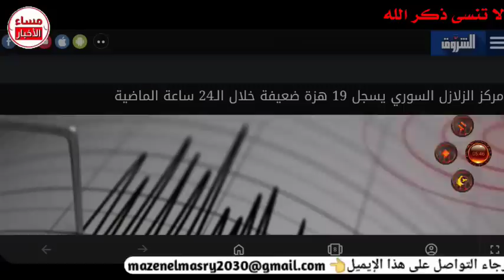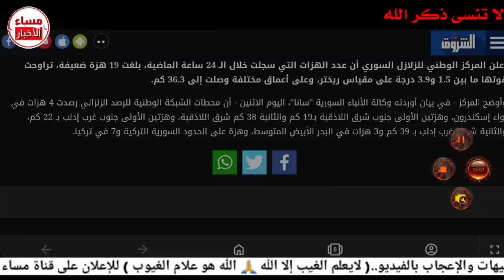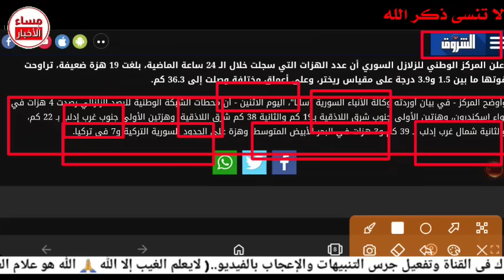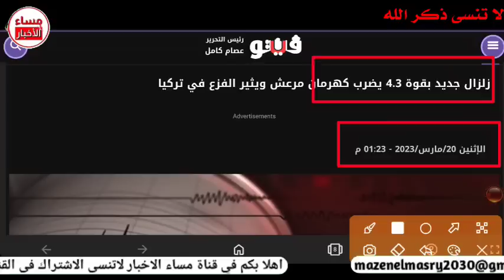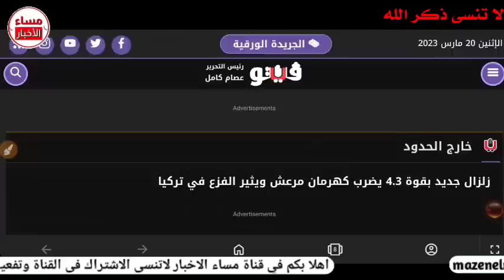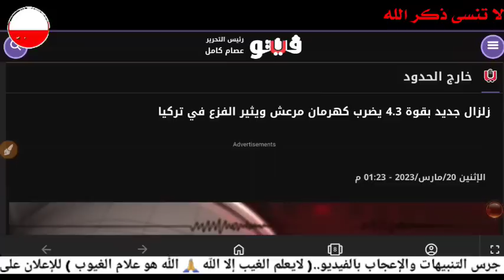عاااااااااااااااااااااااااااااااااااااجل جدا زلزال عنيف الأن earthquake